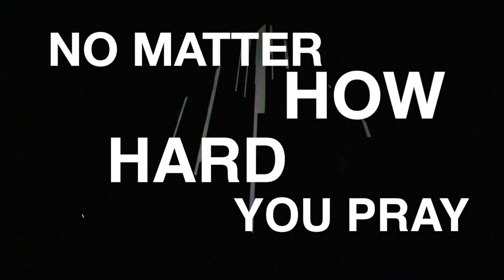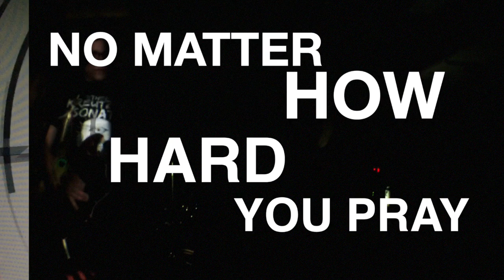Eugeine Grey and The Bad Habits She Gone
New upcoming material for Eugeine Grey and The Bad Habits album.  Raw live footage official music video for "She Gone"